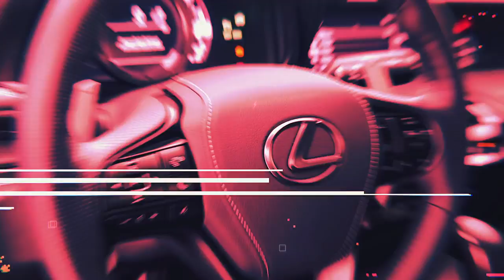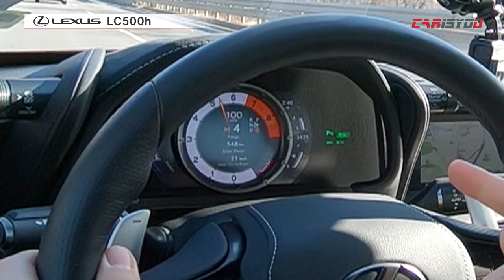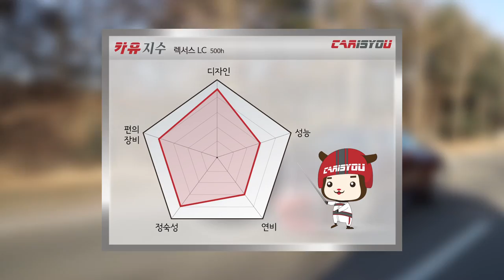카이즈유 - 렉서스 LC500h 시승기(주행 리뷰)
[카이즈유]

이번 카이즈유 영상 시승기는 2018 렉서스 LC500h입니다.

LC500h는 렉서스가 내놓은 하이브리드 스포츠카입니다.

컨셉카를 그대로 옮겨놓은 듯한 파격적인 디자인과 하이브리드 시스템이 적용되어

색다른 주행감성을 느낄 수 있는 렉서스 LC500h를 카이즈유와 함께 만나보시죠.